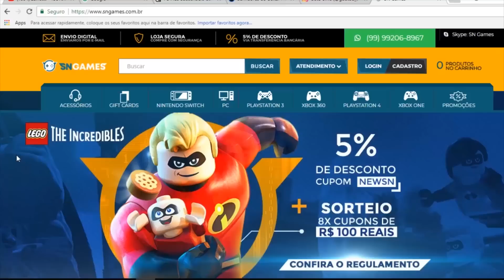JOGO GRÁTIS TEMPO LIMITADO! / NOVO PS4 TEMÁTICO LINDO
✸Cupom: PLAYGAMERBR